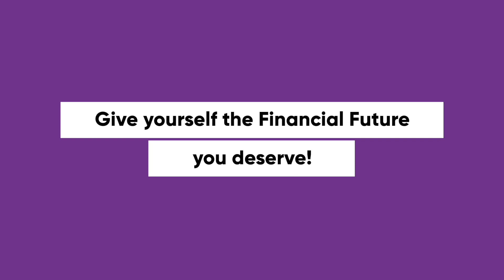The market for single-story homes vs two-story homes